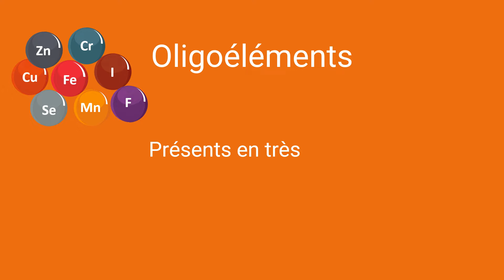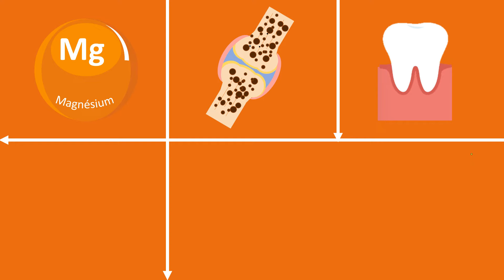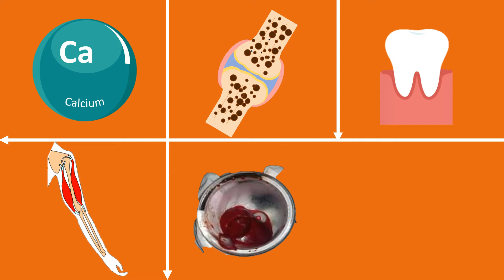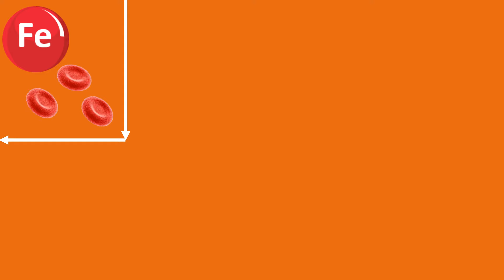Sels minéraux et oligoéléments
Les sels minéraux et les oligoéléments sont des éléments chimiques essentiels au bon fonctionnement de notre corps Ils sont indispensables à notre santé et assurent de nombreuses fonctions vitales dans notre organisme. Ils sont nécessaires à la croissance, au développement et au maintien de la santé.
Les sels minéraux, également appelés macroéléments, sont présents en grande quantité dans l’organisme et comprennent notamment : le sodium, le potassium, le magnésium, le calcium, le chlore, le phosphore et le soufre1.
Les oligoéléments, en revanche, sont présents en très faible quantité dans l’organisme.
Les plus connus sont le fer, le zinc, le cuivre, le sélénium, le chrome, le manganèse, l’iode et le fluor